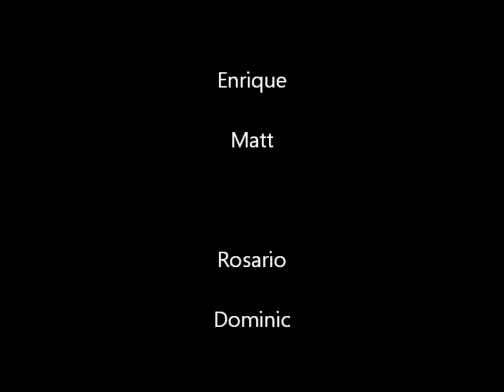La Misma Sol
Sequel to "La Misma Luna", el proyecto de la clase de espanol

Songs: Fatum Plebus- Trailer Head
           Ecstacy of Gold- Ennio Morricone "Orchestra di Bruno Nicolai-L'estasi dell'oro ( Dal Film "Il buono, il brutto e il cattivo" )"
I dont not own the rights to these songs